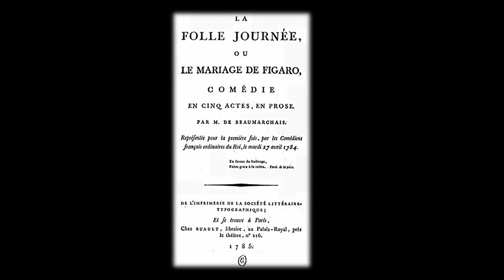Learn More about the 2020/21 Season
Watch a short preview that includes a little bit about each opera and the casts that we are delighted to have with us.